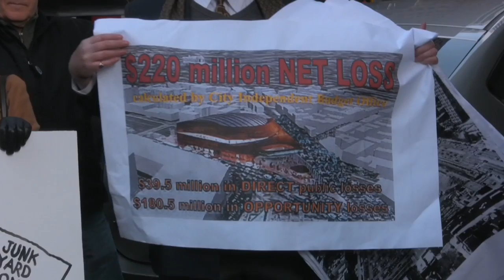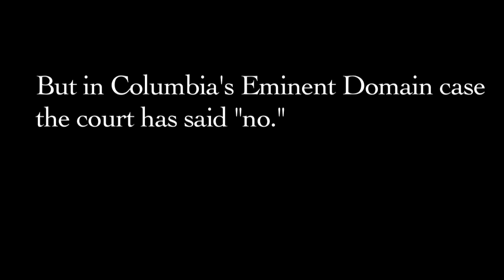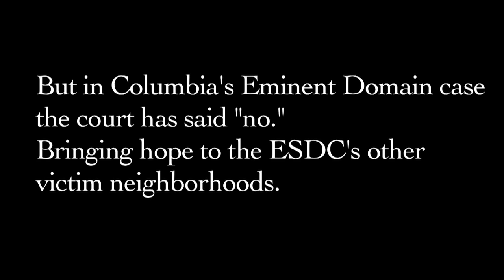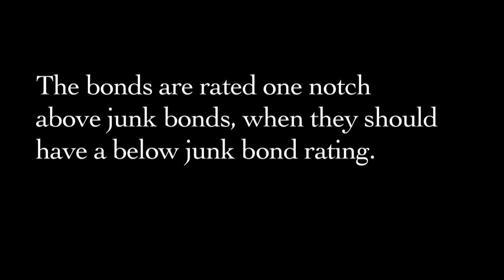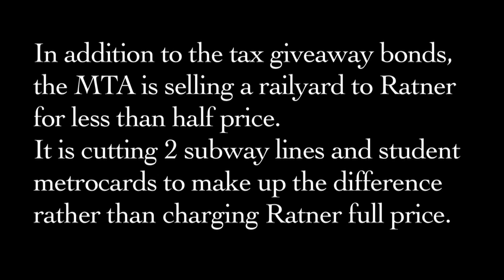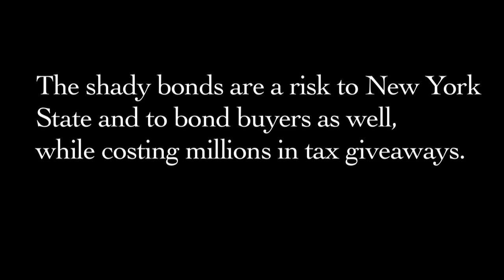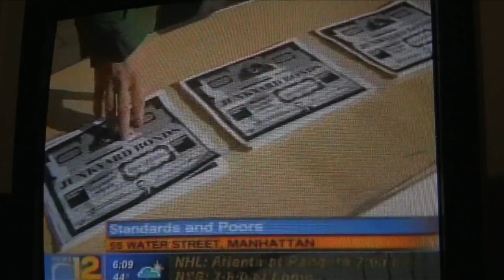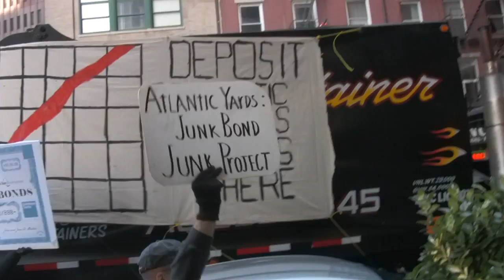Officially Worthless - Atlantic Yards JunkYard Bonds - Shady Backroom Plan Backfires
$511 million in worthless bonds for Atlantic Yards were sold in the last week.  Only problem:  To get around government regulations, the crafty Ratner had his bonds sold through the Labor Authority, instead of by an ESDC subsidiary, and the Labor Authority isn't authorized for tax exempt status for real estate bonds!   Senator Bill Perkins issued a letter last week officially calling the shady bonds "effectively worthless," since they were sold as tax-free bonds, and they are clearly not tax free.

Save-the-neighborhood advocates called it early when they brought a garbage truck to the bond-rating agency (which missed a big issue with the bonds) and tossed mock bonds into it, calling the bonds, JunkYard Bonds, to associate them with junk bonds.  Only these bonds are worth even less than junk bonds without true tax-exempt status.

During a week when the Governor claimed New York State was about to be insolvent, and one week after he signed a law to reign in public authority spending, the State issued bonds in a backdoor way to help its special friend, billionaire Bruce Ratner.  And now this has backfired. But there is more in Ratner's stocking.  The MTA is cutting 2 train lines, and free student metrocards to honor it's less than half-price deal with Ratner in its no-bid sale of the Vanderbilt Railyards.